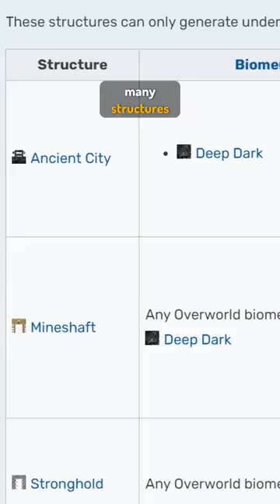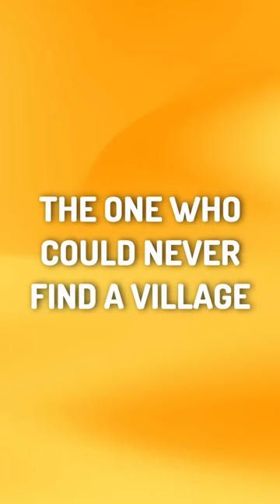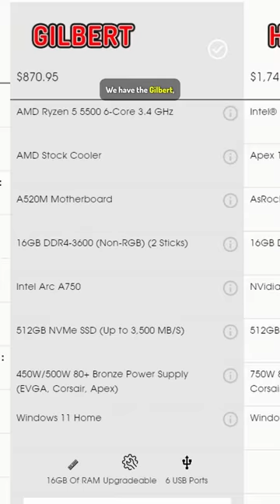Types of Players in EVERY Minecraft Structure (All Shorts Together)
There are SO many structures that spawn in Minecraft! In this video, I will show you the different types of player you can find in EVERY Structure in the game. Which player can you relate to the most?

Big Thanks to EVERYONE who helps me do what I do! Love you!